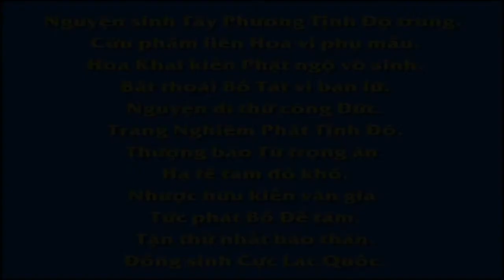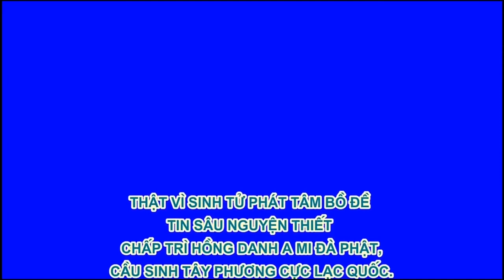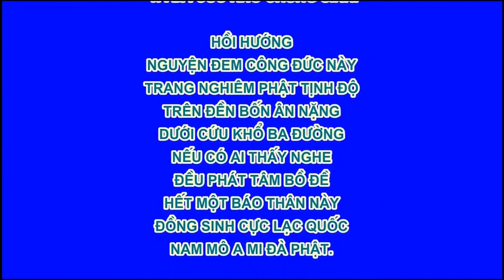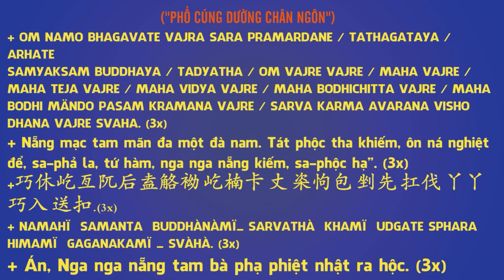24 49 Phương pháp dứt trừ tội lỗi, Dục Hải Hồi Cuồng, An Sĩ Toàn Thư